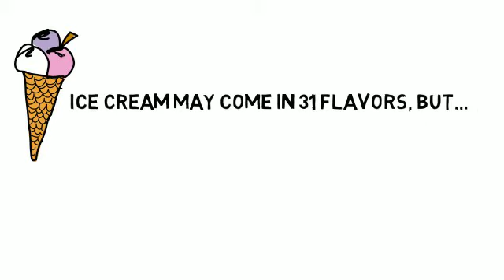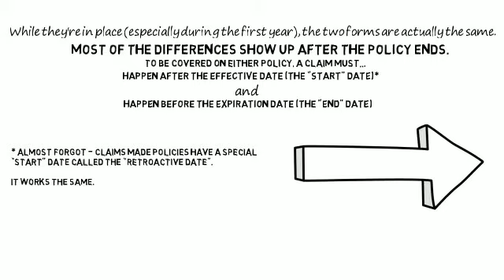claims made vs occurrence form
Explains the two types of liability insurance policies.  Whiteboard animation.